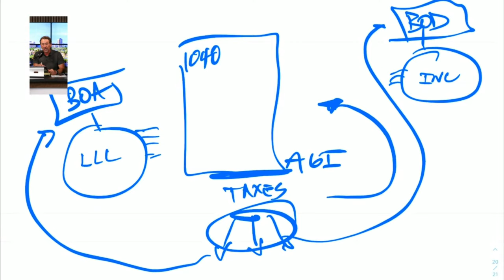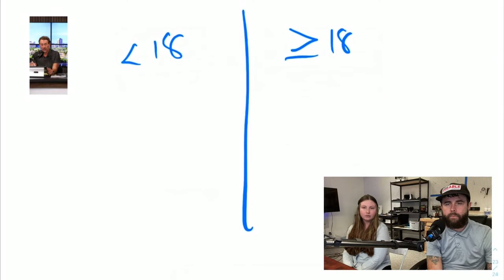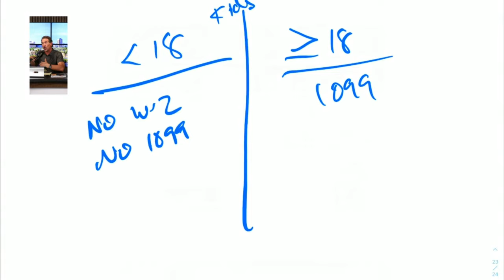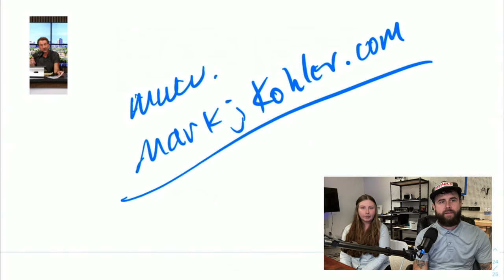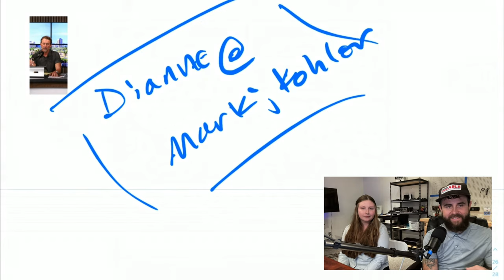Avoid Taxes with The Ultimate Tax Strategy Guide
Unleash essential strategies to safeguard your business during unpredictable times, even when the markets are affected. Don't miss out on this opportunity for success!

Level up your business and finances with "8 Steps to Start and Grow Your Business" book. Start your journey to financial wealth today!